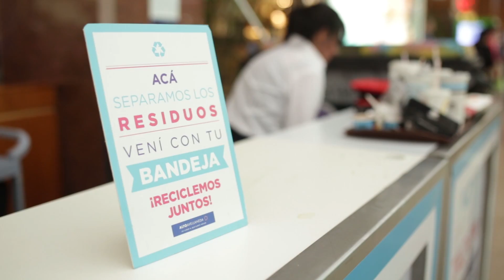Alto Avellaneda Día del Medio Ambiente 2018